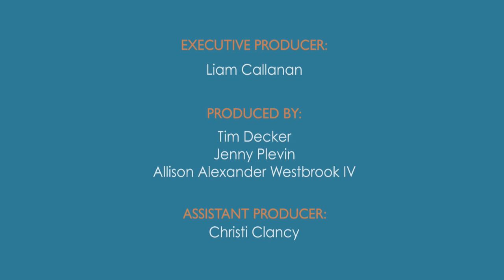Call Me Pier